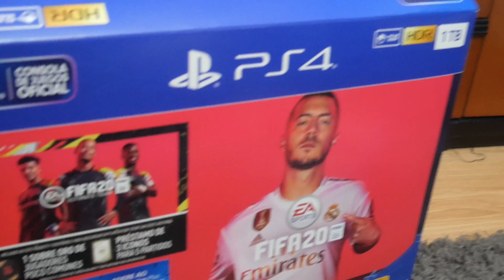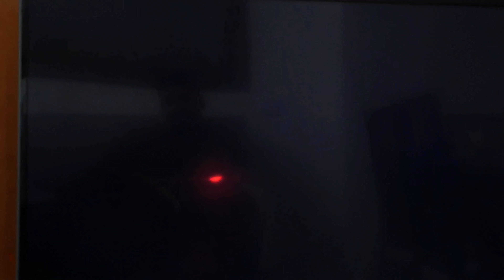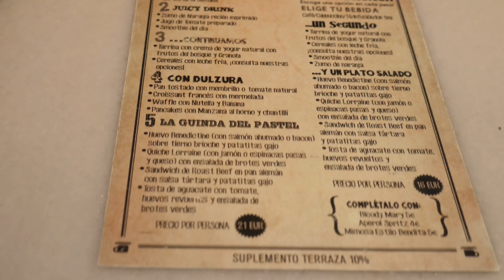SORPRESA para mi ESPOSO en MADRID 2020 NRDE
Sorpresa de CUMPLEAÑOS para mi esposo DanielHuen . Fueron dos grandes sorpresas para él en este día. TE AMO

Puedes seguirme también por Instagram